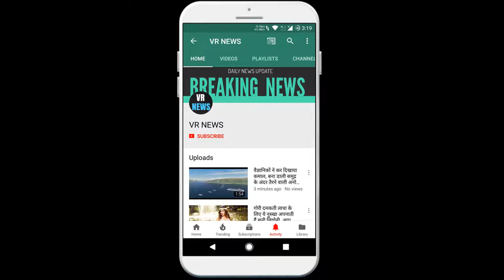इस शक्तिशाली मन्त्र के उपयोग से आप कर सकते है हर किसी को अपने वश में,आपके इशारे पर रहेगा वो इं...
Home With the use of this powerful mantra, you can subdue everyone, the person will remain at your behest !! There are many mantras in Tantra Shastra which can be subdued after proving them as well The practice of mantra is also very fruitful. If the Lona Chamari Shabar Mantra is proved by a seeker, then he can subdue everyone and also get rid of people from the obstacles of ghosts in a moment, in the Shabar Mantra, the glory of Lona Chamari is considered to be of great importance, such a belief It is said that when chanting any Shabar Mantra, by chanting Lona Chamari, spells are proved very quickly. Lona Chamari is considered to be a disciple of Guru Gorakhnath. Lona Chamari is proved by chanting Shabar Mantra 1008 times in the midnight, Navratri, Mahashivratri or Deepavali night of any new moon day to practice his Guru picture or Guru Gorakhnath Picture made easy on red cloth, after Guru Pujan, put laddu on the plate, one sweet paan, two cloves, two cardamom small and seven types of sweets in front of you. Eat, make a protective shield around you before starting the chanting. After the chanting is complete, go to a deserted house the next day and throw the contents and come back without looking back. Lona Chamari Shabar Mantra. Om Namo orders the Guru to shine the Luni pearl of the Chamariin world, who lives in the so-and-so body, if he wins, then on the Randi, the duhai Takht Sulaiman turns to the Prophet. The seeker achieves success in all these works by proving Lona Chamari through Shabar Mantra - very, very magic, tona dakini-shakini, jinn hindrance, tantric maya trap, black magic and defense.

VR NEWS !!